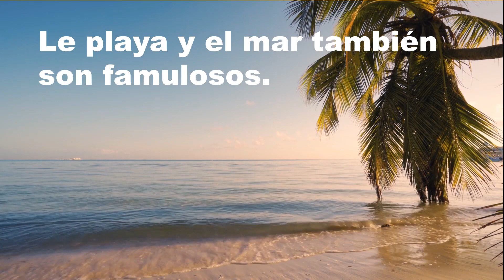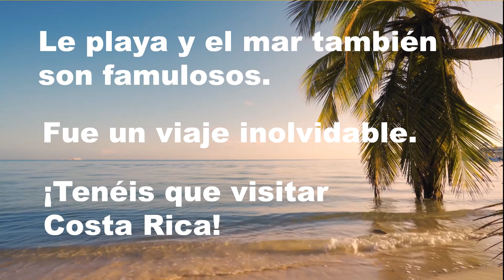Vacaciones en Costa Rica - Hablamos español - Español A1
Videos cortos para practicar frases en contexto.